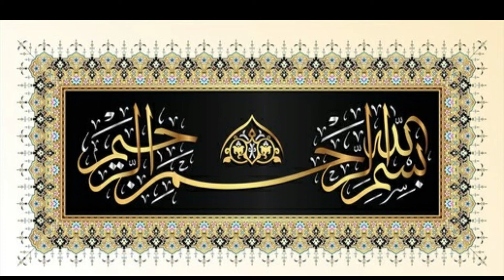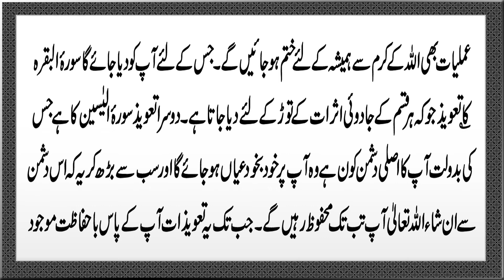Kon Apse Sachi Mohabbat Karta Hai Kaise Pta Karein | Dost Aur Dushman Ki Pehchan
Aaj ki hamari video ka mouz hai Kon Apse Sachi Mohabbat Karta Hai Kaise Pta Karein | Dost Aur Dushman Ki Pehchan.Details k liye video mukammal Dekhain.

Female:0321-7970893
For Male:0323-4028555